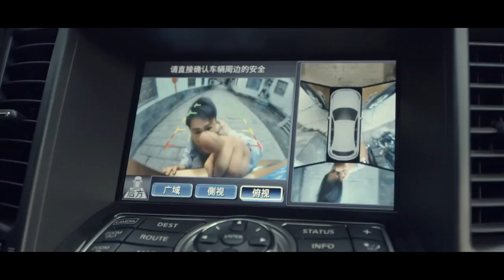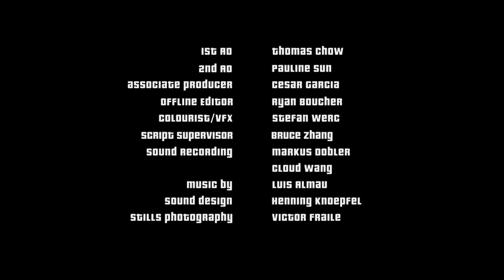Kung Fu Vettel: Drive of the Dragon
Sebastian Vettel and actress Celina Jade star in the martial arts short film, "Kung Fu Vettel: Drive of the Dragon", ahead of the 2012 Chinese GP.